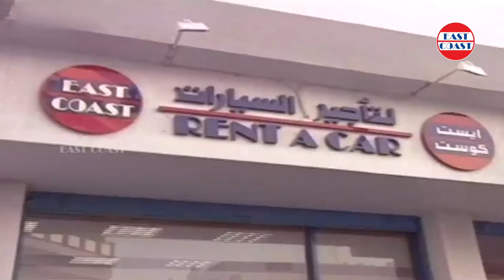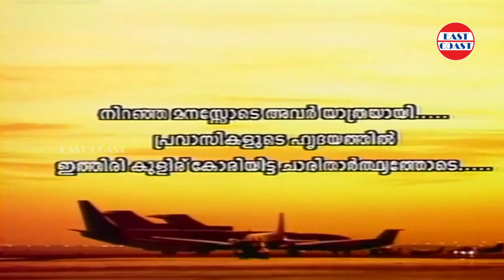ആഘോഷനിമിഷങ്ങളുടെ താരസംഗമം | Manju Warrier | Divya Unni | Indrans | Premkumar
Thanks Giving Song
Lyrics :  East Coast Vijayan
Singers : Pradip Somasundaran, Sangeetha
Choreography : Sethu Master, Fujairah

This Thanks Giving Song  is from the Gulf stage show KILUKKAM Produced and Directed by East Coast Vijayan.The participants were Manju Warrier, Divya Unni, Kaithapram, Prem Kumar, Indrans, Janardhanan, Kottayam Nazeer, ,Pradip Somasundaran,Sangeetha, Kamukara Sreekumar, Director Lohithadas, Kalaprathibha Bobby Krishna, Kala Thilakams Draupathy and Padmini. For the 1st time, popular film artistes were joining with the kalathilakoms and kalaprathibhas of kerala schools and colleges for stage performances in Gulf countries.

The videography and editing of this stage show and the entire tour program was done by Shaukkath Lensman and Yousuf Lensman

|| ANTI-PIRACY WARNING ||